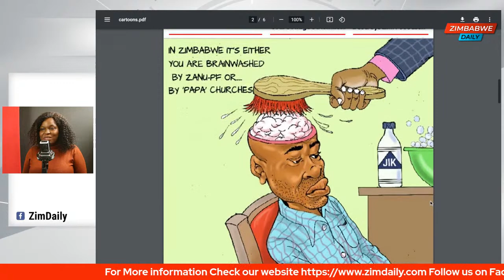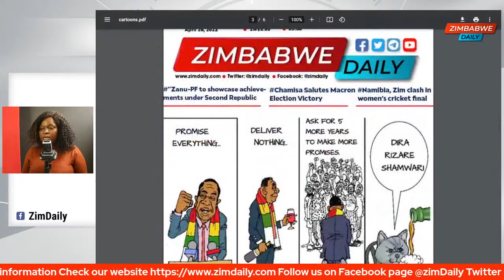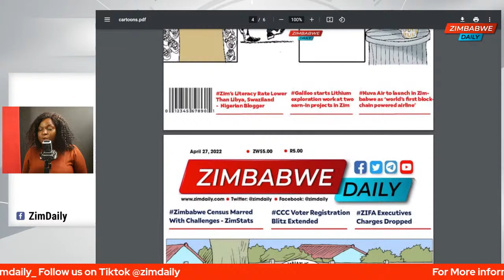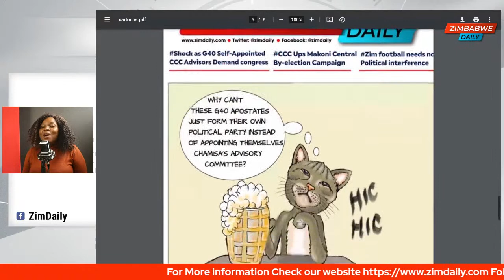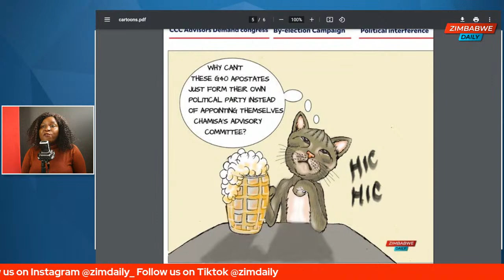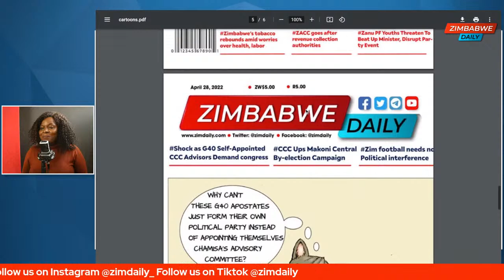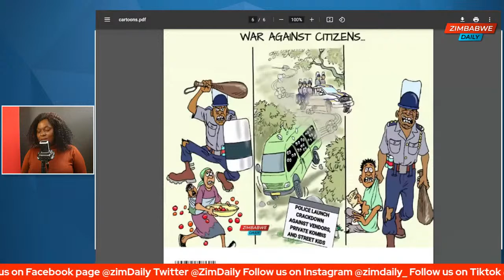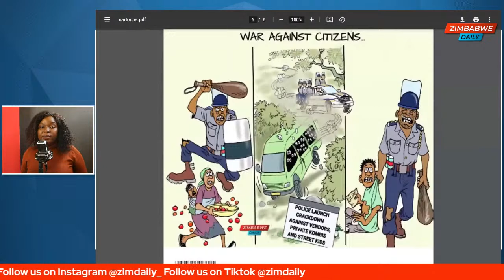Can we ever create a safe space for women and girls in the public transportation system?